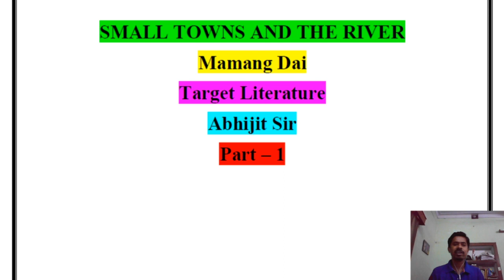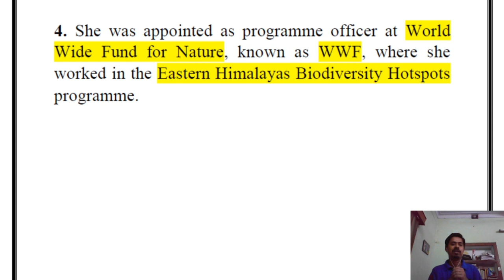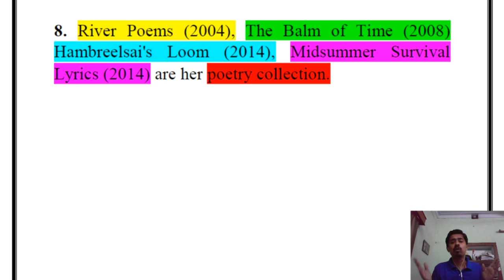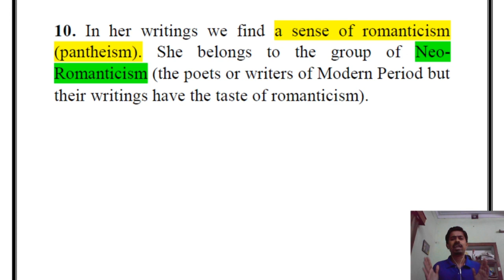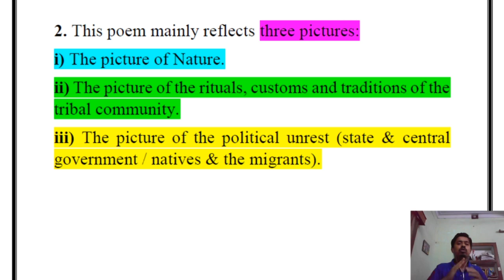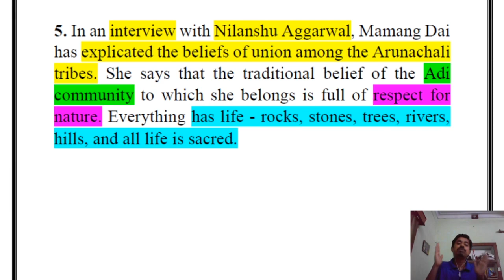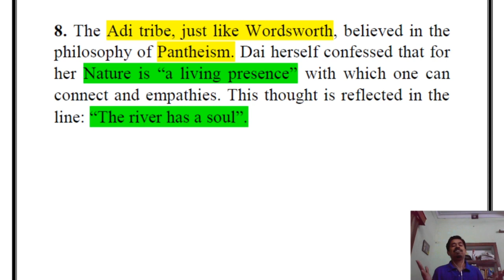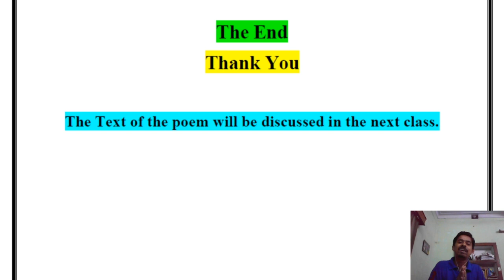SMALL TOWNS AND THE RIVER | MAMANG DAI | SUMMARY | BENGALI | Target Literature | BACKGROUND|PART - 1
Mamang Dai is an Indian poet, novelist and journalist based in Itanagar, Arunachal Pradesh. She received Sahitya Akademi Award in 2017 for her novel The Black Hill.
In the poem, Small Towns and the River too Mamang Dai talks of the presence of the mountain even though the dominant theme is the river. The river knows the immortality of water as it sees the first drop of rain on the thirsty earth and then the same water rising as a mist on the mountain-tops.

BACKGROUND OF THE POEM AND ABOUT THE POET.